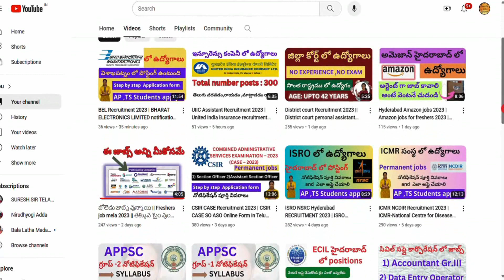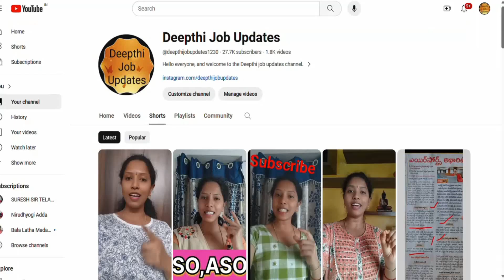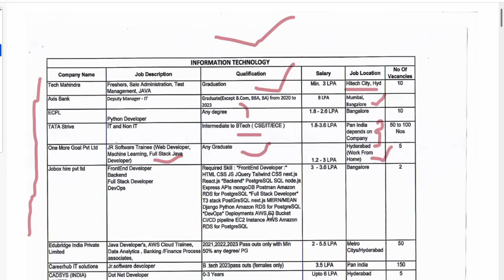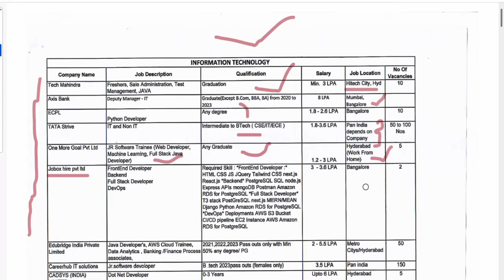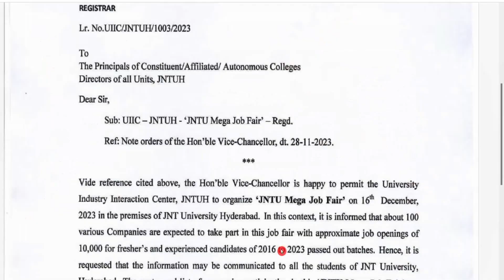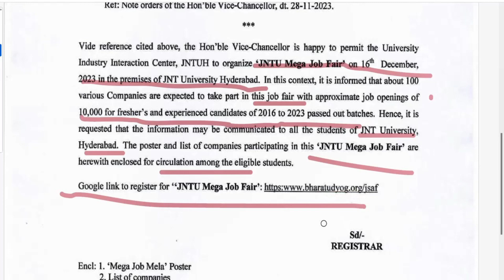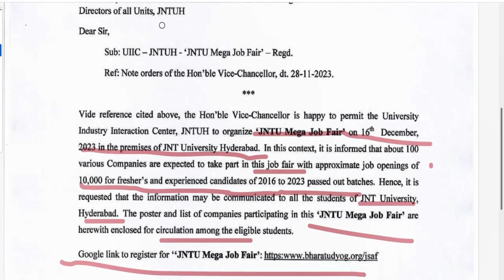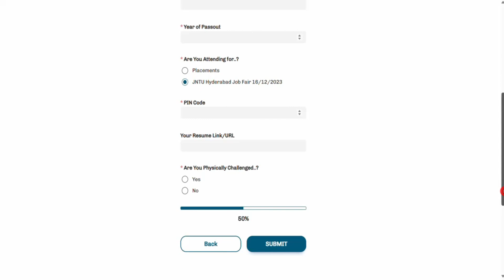Hyderabad JNTUH Mega Job Fair || JNTUH HYDERABAD mega job mela on 16th December | NO FEE |10000 JOBS